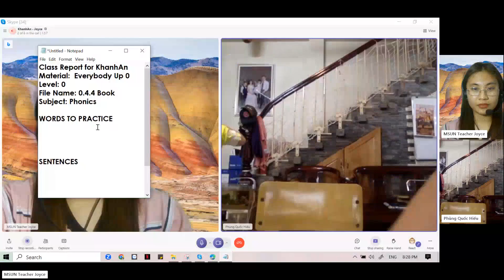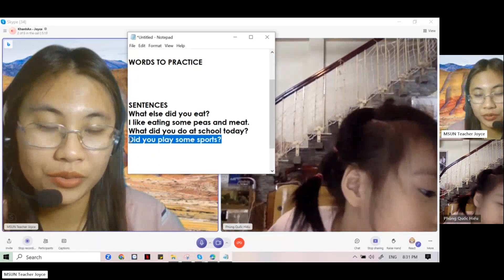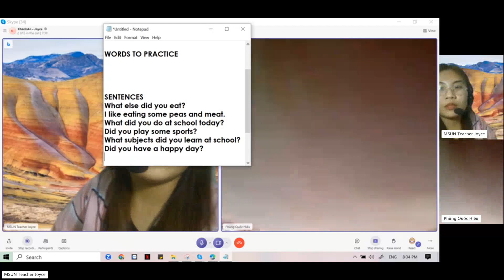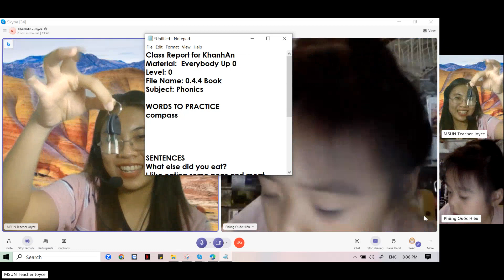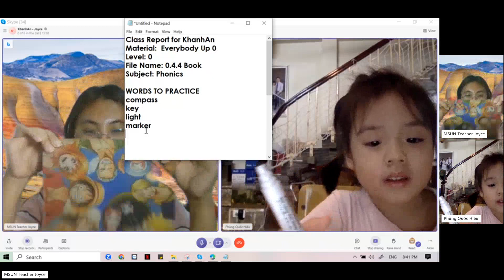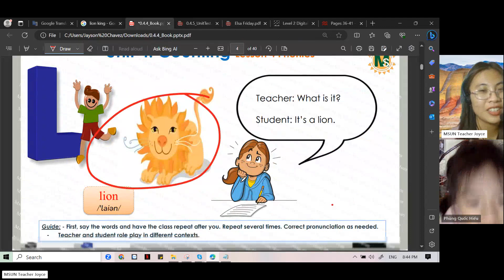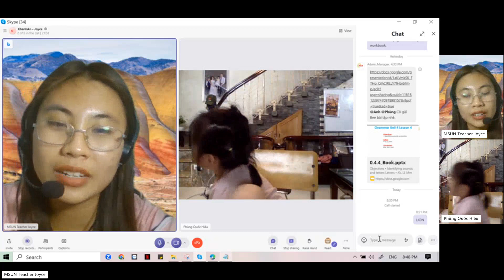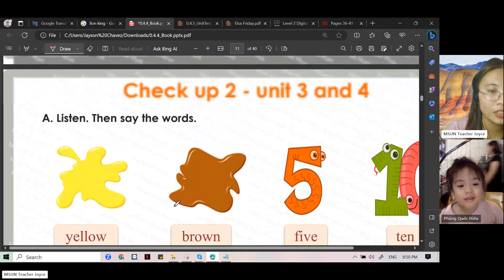Khánh An học tiếng Anh 10.10.2023